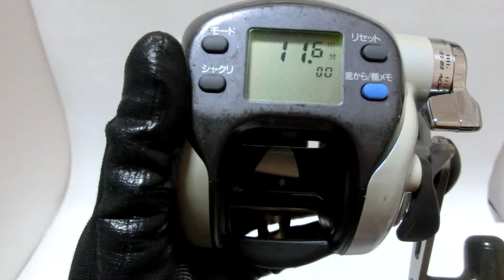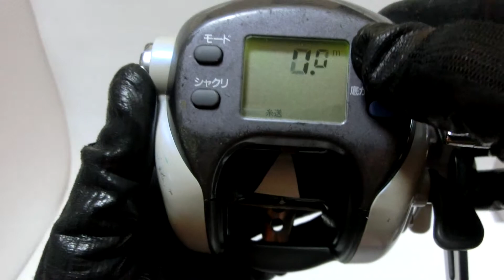Daiwa Super Tanacom X500CP Auto Jigging Electric reel